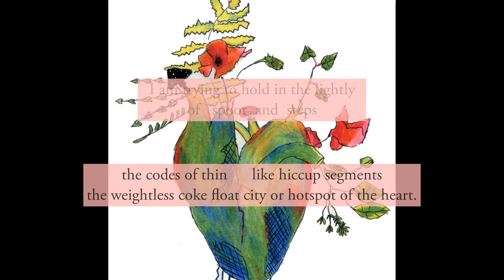Lightly I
Madiha Bee reads her poem "Lightly I" from her book The Lightworkers, released by Pinyon Publishing May 2020.

MADIHA BEE is a poet, artist, and consciousness catalyst currently based in the Middle East. She started her relationship with poetry while studying for a Master’s in Creating Writing at Oxford University and was Longlisted for the $10,000 National Poetry Competition, as well as Shortlisted and Commended for Oxford’s Martin Starkie Prize. Before poetry, Madiha won numerous writing awards, including Macalester’s prestigious Harry Scherman Prize and an Investigative Journalism Prize from the Prague Freedom Foundation, but it was poetry that most inspired her to play with language and create new meanings and mythologies. Her poetry has appeared in Oxford’s Flight Anthology, Oxford Writer’s House, Notes (Icarus, Illicit, Youth), The ISIS, The Syzygy Poetry Journal, Wilderness House Literary Review, Sentinel Literary Quarterly, Eternal Remedy, and RiverSedge among other journals.

Madiha studied International & World History at Columbia University and the London School of Economics and Political Science, and worked as a writer at the Office of Queen Rania in Jordan, before discovering her life’s purpose and passion for consciousness, freedom, and awakening.